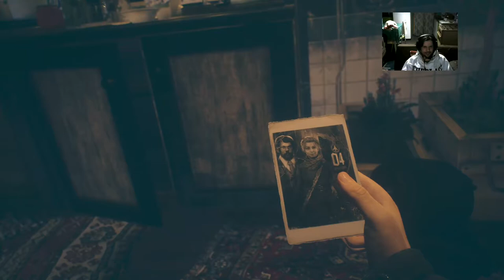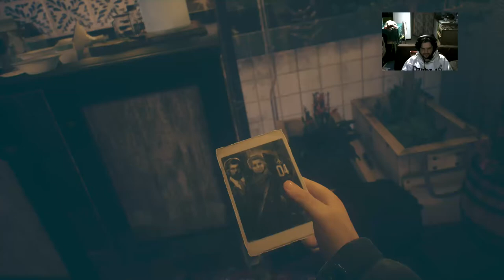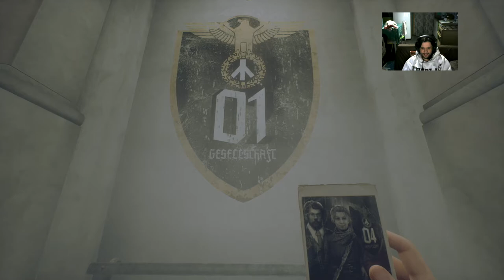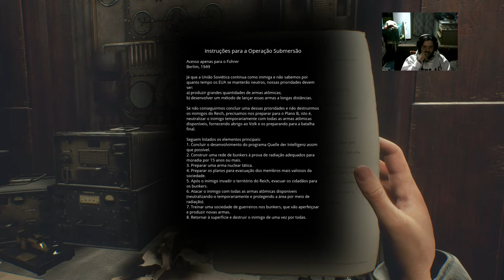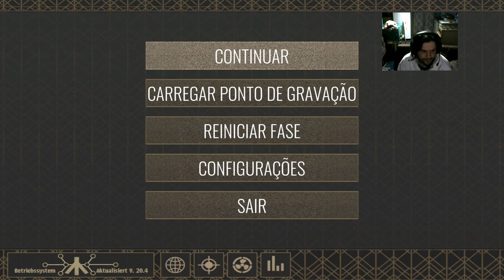Paradise Lost - Exploração e Narrativa muito boa! (Xbox One X Gameplay)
Thanks ALL IN! GAMES for the code, i really appreciate (;
paradiselost
Jogatina rápida, conferindo os aspectos do game e sus mecânicas e gameplay
Mergulhe na última história da Terra em Paradise Lost, uma experiência pós-apocalíptica carregada de emoção. Descubra o que aconteceu em uma cidade subterrânea escondida em um abrigo nazista abandonado, onde a mitologia eslava se mistura com tecnologia retrofuturista.
Você é Szymon, um garoto de 12 anos que descobriu um abrigo nazista gigantesco enquanto perambulava pelo terreno desolado da Polônia depois da morte da mãe. Ele está a procura de um homem misterioso que aparece na fotografia que sua mãe guardava com carinho.
Entre em um bunker retrofuturista onde a tecnologia industrial se mistura a imagens pagãs eslavas e explore a cidade subterrânea escondida dentro dele. Desvende a história do bunker, desde a tomada dele por rebeldes poloneses até o destino final de seus habitantes.

Publicadora: ALL IN! GAMES
Desenvolvedora: PolyAmorous
Preço
Xbox Store: R$ 54,95
PSN Store: R$ 79,90
Steam: R$ 28,99
Data de lançamento: 24/03/2021

PSN ID: xNill Ray
Gamertag: x NILL RAYDEN x